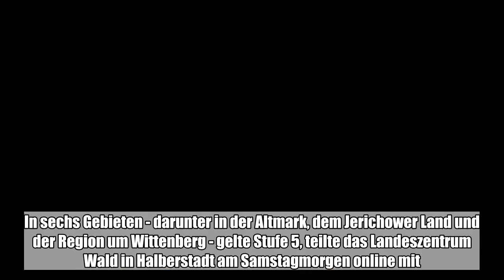Die Waldbrandgefahr ist im Norden und Osten des Landes auf die höchste Stufe gestiegen. In sechs Geb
Die Waldbrandgefahr ist im Norden und Osten des Landes auf die höchste Stufe gestiegen. In sechs Gebieten - darunter in der Altmark, dem Jerichower Land und der Region um Wittenberg - gelte Stufe 5, teilte das Landeszentrum Wald in Halberstadt am Samstagmorgen online ...:

  Die Waldbrandgefahr ist im Norden und Osten des Landes auf die höchste Stufe gestiegen. In sechs Gebieten - darunter in der Altmark, dem Jerichower Land und der Region um Wittenberg - gelte Stufe 5, teilte das Landeszentrum Wald in Halberstadt am Samstagmorgen online mit. In den betroffenen Bereichen ist es den Angaben zufolge unter anderem verboten, Feuer zu benutzen oder die Wälder außerhalb der markierten Wege zu betreten. © by WhatsBroadcast  Auch im Süden des Landes stieg die Waldbrandgefahr an. Im Saalekreis und im Burgenlandkreis wurde am Samstag bereits Stufe 3 ausgerufen. (dpa)